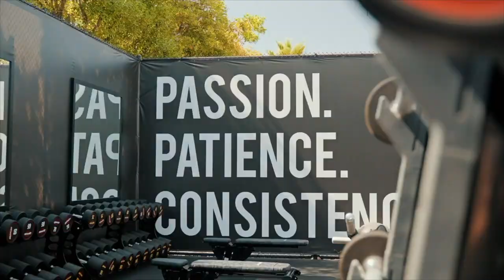Big Chest Day: Jeff Logan & Simeon Panda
While filming in LA I had to swing by Big Sims home gym! We had solid chest session in the cali heat!